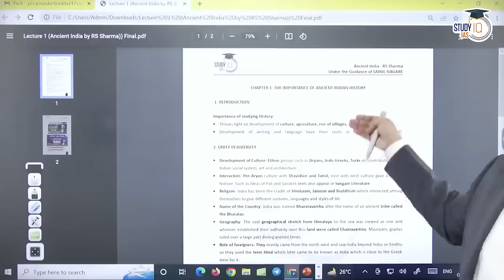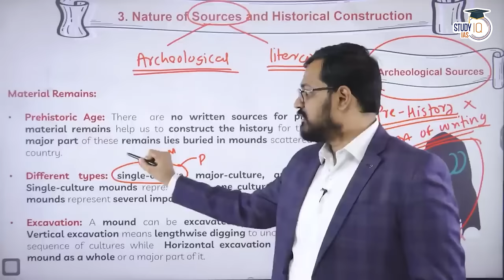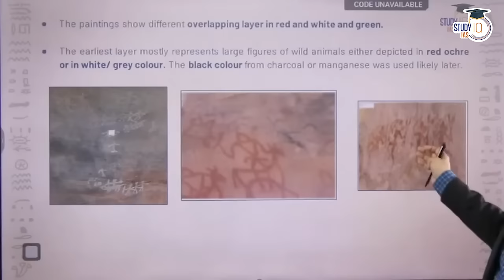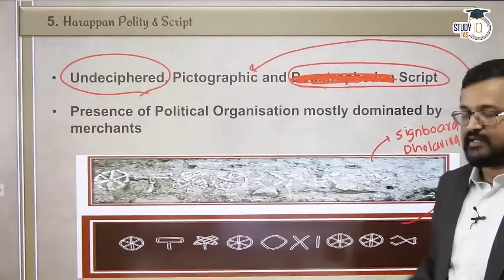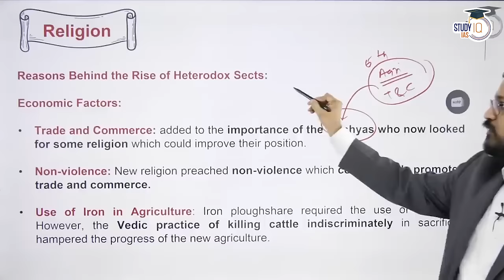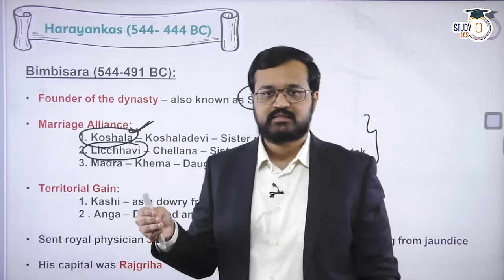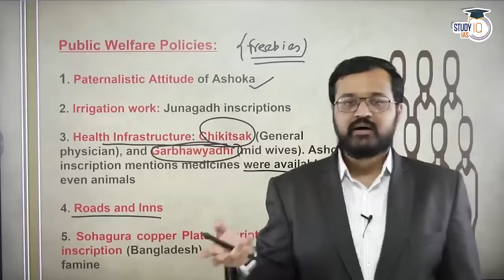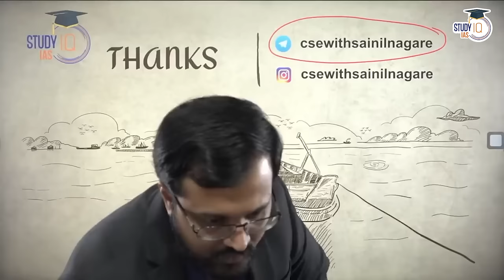Complete Ancient India | RS Sharma NCERT in 17 Hours | StudyIQ IAS | UPSC Prelims & Mains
Join us in this comprehensive series on Ancient India where we cover RS Sharma NCERT in just 22 hours. In this first part, we delve into the early stages of ancient Indian history, from the Indus Valley Civilization to the Mauryan Empire. With expert analysis and engaging visuals, this series is perfect for UPSC aspirants and history enthusiasts alike.

UPSC IAS LIVE Prelims to Interview (P2I) 2024 Batch 5 - join now